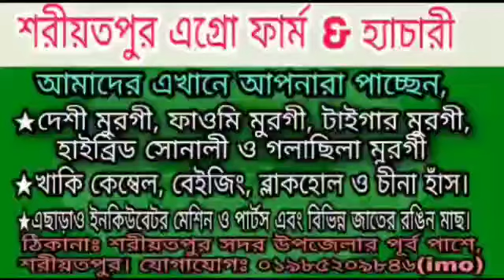গৌরনদী দেশি মুরগীর খামার Gaumadi Deshi Murger Khamar